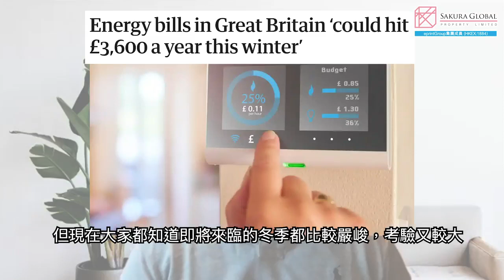英國隨口up -【EP104】卓慧思力挽狂瀾 新一代鐵娘子？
英國新任首相卓慧思可謂四面楚歌，通脹厲害，英鎊大跌，經濟會否崩潰？卓慧思能否發揮強人領導，甚至破舊立新？張堅庭導演有詳細分析。